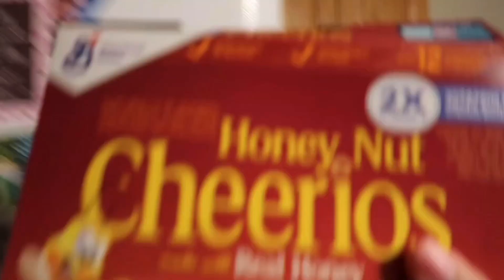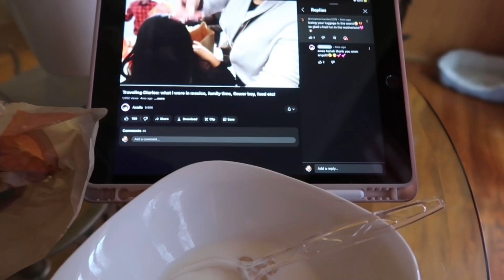Night vlog + Winter day in my life 🎄